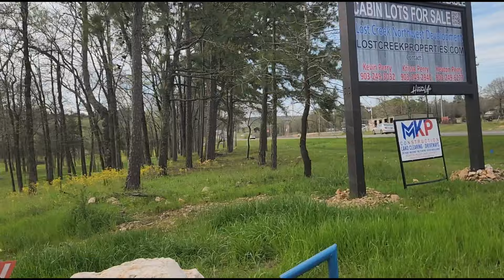Tasty Chicken Biriyani 😋 🌶️ in Cabin house | Broken Bow | Grill | Oklahoma series | USA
My friend Vinoth ji cooked a fantastic Authentic Chicken Biriyani with lot of flavors during the Stay in Broken bow Oklahoma. It is perfect recipe and this is  cooking video of that delicious chicken biriyani of his own style. He is very famous in our Community of making Chicken biriyani. We enjoyed it thoroughly with our friends tasting it.

If you would like to stay in same cabin which we stayed, here is the

Chicken Biriyani Ingredients:

CARDAMOM - 2 Grams
CINNAMON - 2 Grams
CLOVE - 2 Grams
CHICKEN - 2KG
RICE - 2KG
CURD - 300ML
GINGER - 200G
GARLIC -  100G PASTE
GREEN CHILIES - 12 Counts